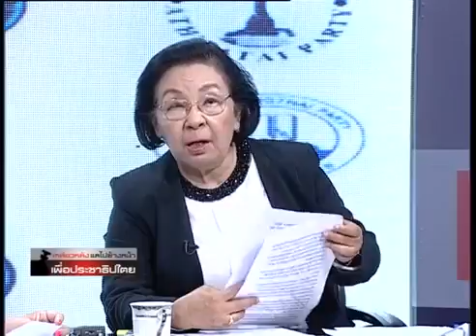เหลียวหลังแลไปข้างหน้า 23 9 2015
อ.ธิดา ถาวรเศรษฐ เหลียวหลังแลไปข้างหน้า Peace TV
SMS : กด *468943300 แล้วกดโทรออก รับข่าวสารจาก Peace News